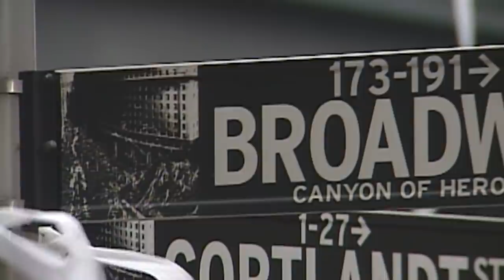Giants Upset Patriots in Super Bowl XLII ft. David Tyree's Helmet Catch! | NY Giants Highlights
Super Bowl XLII MVP Eli Manning engineered a fourth quarter comeback drive for the ages and concluded perhaps the greatest postseason run in NFL history as the underdog Giants upset the previously undefeated New England Patriots, 17-14, in Super Bowl XLII in University of Phoenix Stadium in Glendale, Ariz. The signature play was David Tyree’s “Helmet Catch” over safety Rodney Harrison. Three players later, Steve Smith picked up a huge first down and Manning followed with the game-winning throw to Plaxico Burress.